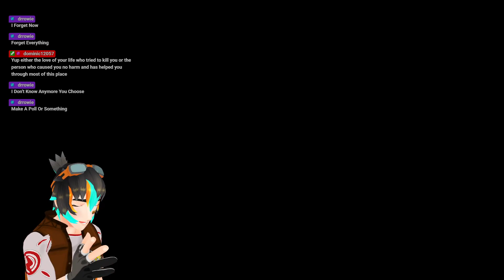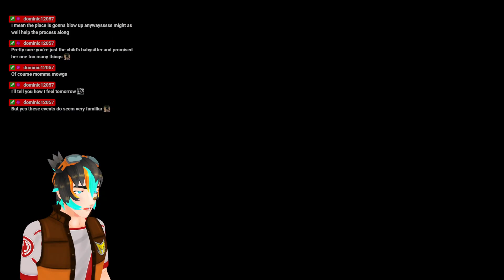Finding My Murderous Wife! | Resident Evil 7: Biohazard [Day 2]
Hello Everyone and I am Mowgli_TMC. A Variety VStreamer!

Game: Resident Evil 7: Biohazard